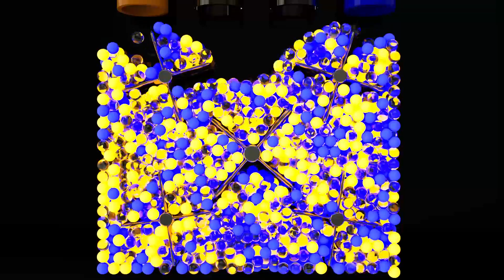Sphere Sifter 3.0